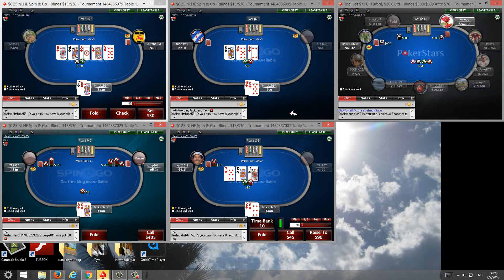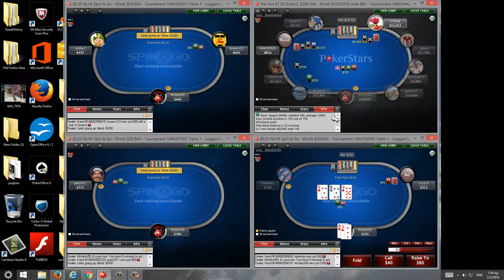hot7 5 turbo aces lol